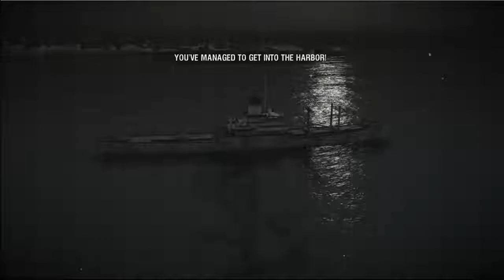Battlestations pacific gameplay: Attack on Sydney harbor.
Here is some gameplay of Battlestations pacific.